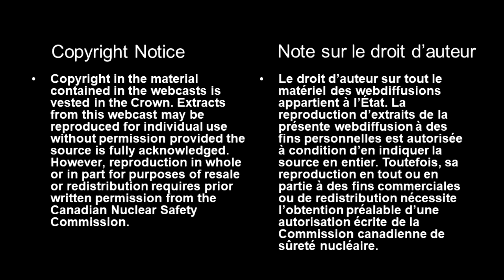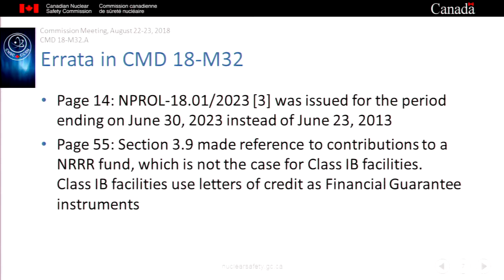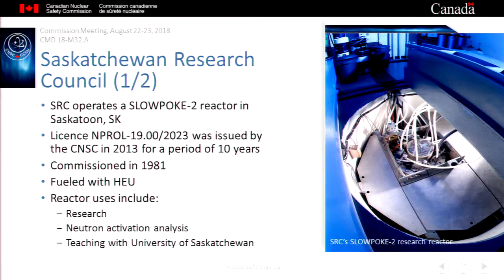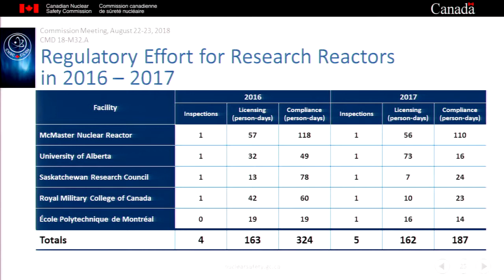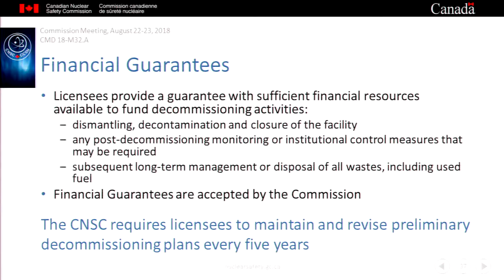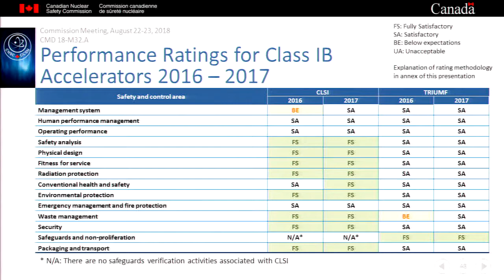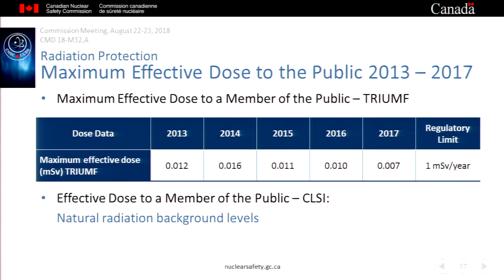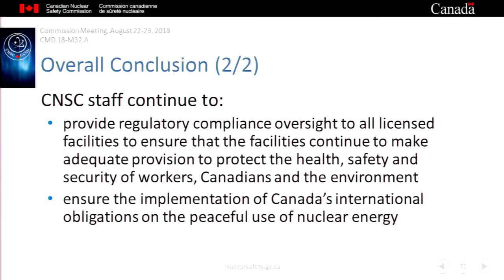La personnel de la CCSN a fait une présentation sur la surveillance réglementaire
Le 23 août 2018, la Commission a pris connaissance d’un rapport sur la surveillance réglementaire des réacteurs de recherche et des accélérateurs de catégorie 1B.